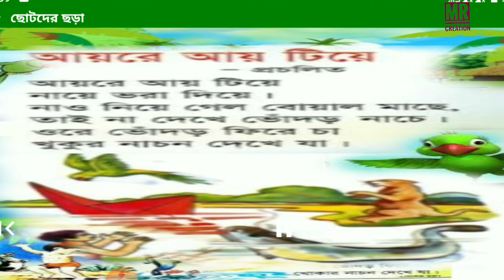আয়রে আয় টিয়ে। ছোটদের ছড়া। Ayre Ay Tiye। বাংলা কবিতা। MR Creations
আয়রে আয় টিয়ে। ছোটদের ছড়া। Ayre Ay Tiye। বাংলা কবিতা